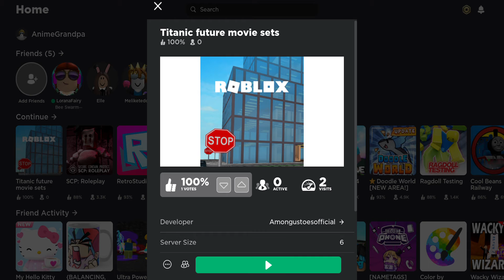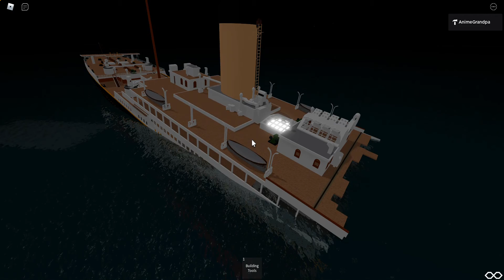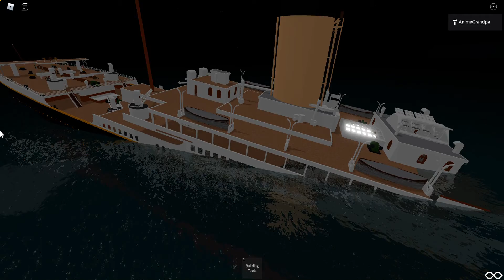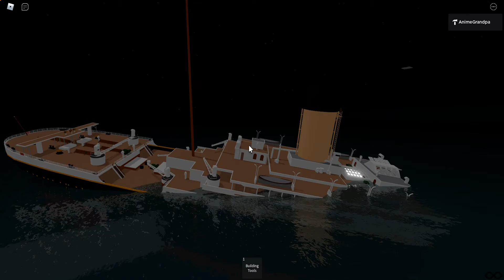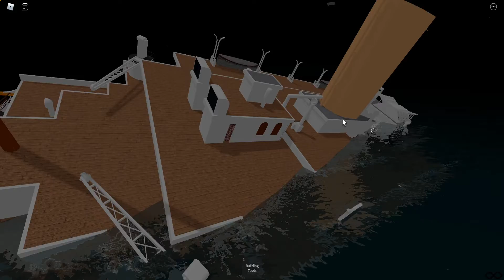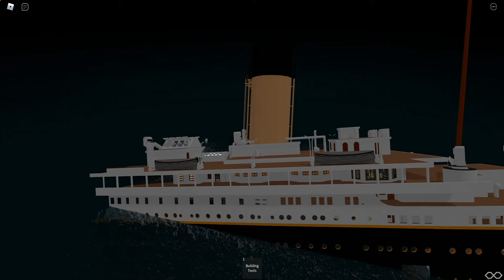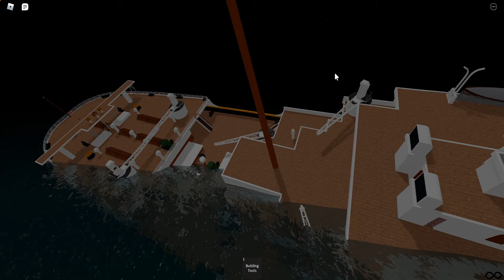Titanic | Behind the scenes 2 | The ship splitting in half